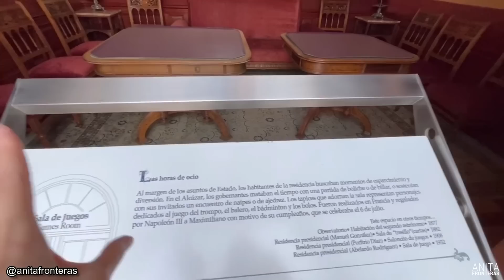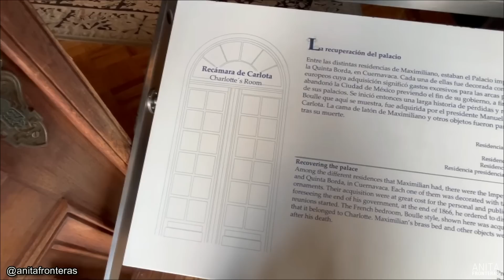El ÚNICO CASTILLO REAL de AMÉRICA está en MÉXICO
El ÚNICO CASTILLO REAL de LATINOAMÉRICA está en MÉXICO